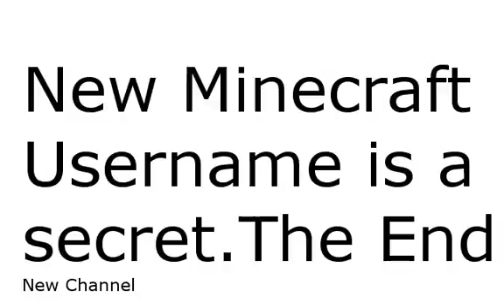New Mc Username